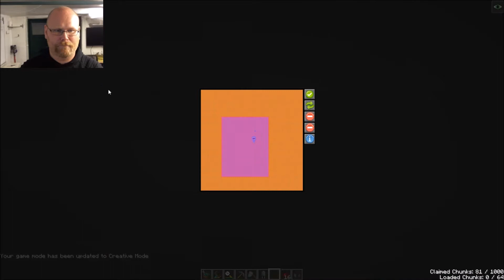Basegennemgang | Weekend Server | Stoneblock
Til NPF 2018 startede jeg en stoneblock weekend server og her er streamene der fra :)

dette er en gennemgang af folks baser fra weekend serveren :)

Jeg bruger roxserver til mine minecraft servers, vil du have din egen tryk her